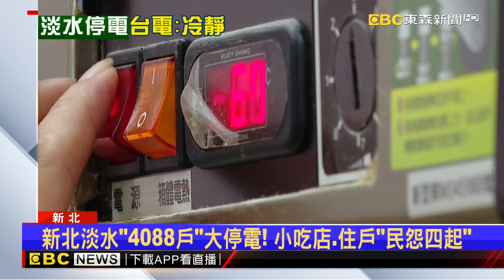新北淡水「4088戶」大停電！ 小吃店 住戶「民怨四起」@newsebc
新北市淡水區，淡金路、紅樹林路等一帶，今天(24)早上發生大停電，影響上千戶居民，儘管半小時就全數復電，但當時接近中午時段，當地住戶就抱怨，在這大熱天，卻沒法開冷氣、開電扇，相當不便。除此之外，不少小吃店也受到影響，還有早餐店，只能被迫暫停接客。